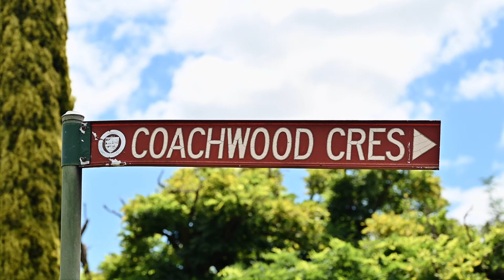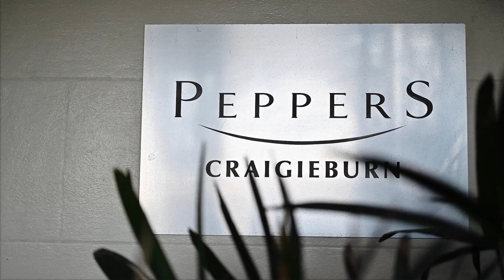Courtney & Brodie | Peppers Craigieburn Bowral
for more of my work!

Here's a short highlights video for this beautiful summer wedding at Peppers Craigieburn Bowral in the Southern Highlands.

I was commissioned to be the wedding photographer for this wedding, but I also filmed rolling footage at the same time!!

It is my first wedding I did hybrid style coverage, meaning I did both photo and video as a sole person without any other assistance from anyone else.

I'd love to thank the following vendors for making the day possible for Courtney and Brodie

Reception Venue @peppers_craigieburn
Photography @imagesbykevinweddings
Florals @violetlanefolraldesign
Dress @fashionsbyfarina
Makeup @jadeelizabethmakeupartistry
Band @oberonlane